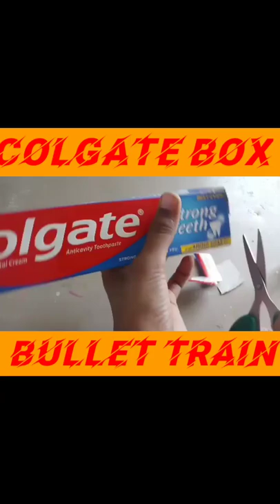Bullet Train | How to make bullet train from colgate box | Z.A.G CRAFTS